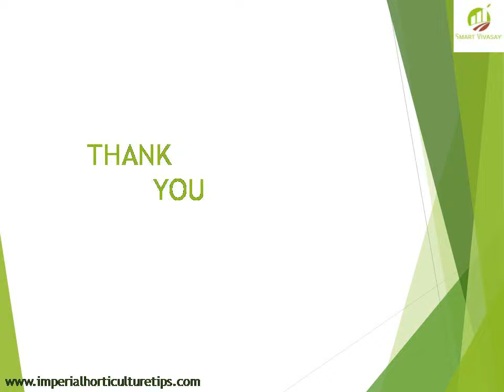Types of weeders information and how can buy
1 ) Neptune Simplify Farming Garden Mini Power Tiller/Cultivator/Rotary/Weeder with 2 Stroke 52 CC Engine (NC-52-Top)

2)   Labdhi International Agriculture Petrol Operated Garden Farm Cultivator or Tiller or Weeder or Rotavator GX35 4stroke Machine with Air Cooling Engine GX35 Multicolour

3)  wolfgarten Multi Star Push Pull Weeder/Soil Miller/Crumbler with Handle DA-S + ZM 170

4)  Hectare Wheel Hoe with 7" Weeder + 3 Tooth Cultivator + Furrow Attachment

5)  Xoomer GT SHAKTI Simplify Farming Garden and Agriculture Mini Power Tiller/Cultivator/Rotary/Weeder with High Power 2 Stroke 52 Cc Engine

6) Xtra Power 7 HP Power Weeder XPW-750T

7) CBEX Protable Garden Mowers Trimmer Cordless Weeder Tool (Alien Green)